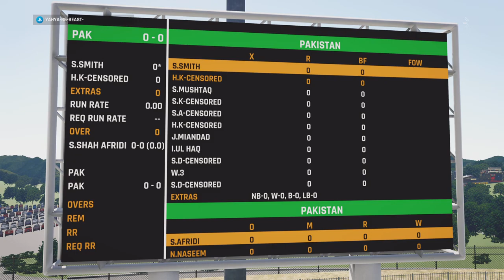Pak vs World11 cricket 24 PS5 last ball thriller nail biter 😍👍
Cricket 24 Pak vs World11 PS5 last ball thriller nail biter 😍👍